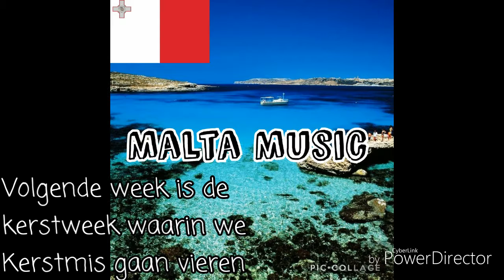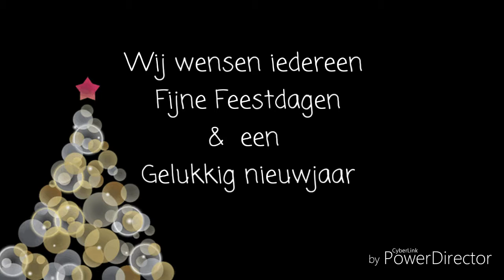HET EINDE VAN 2017🎄🎆|| Netherlands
Hey, wij zijn Malta Music
& wij zijn met 10 personen:

🏔Mitchel Rosenberg
🏞Sanjel Rosenberg
⛺Daniel Rosenberg
🌌Rajello Rosenberg
🏜Gina Cilia
🏝Gianluca Cilia
🏖Djordy Cilia
🌆Samuel Rosenberg
🌄Joseph Rosenberg
🛣Laila Wagner